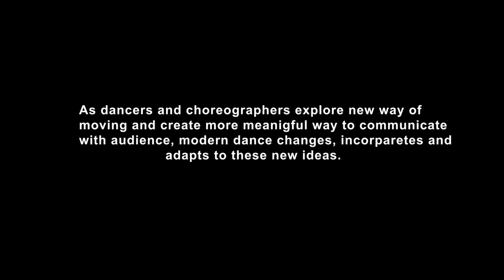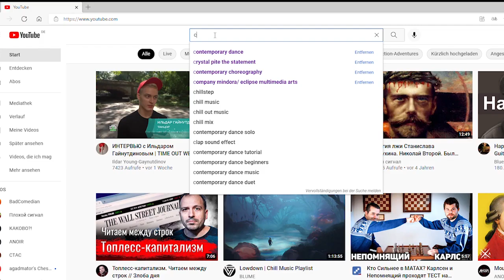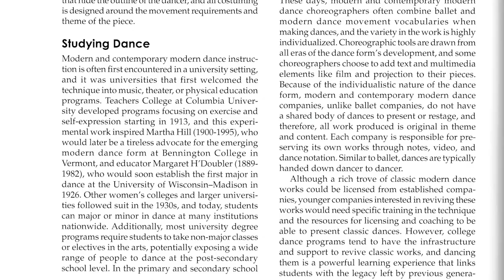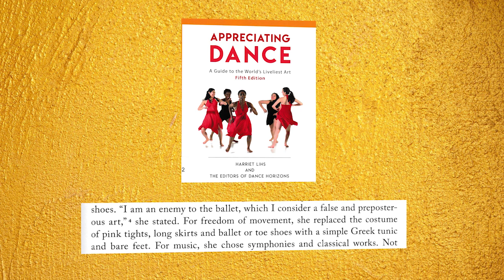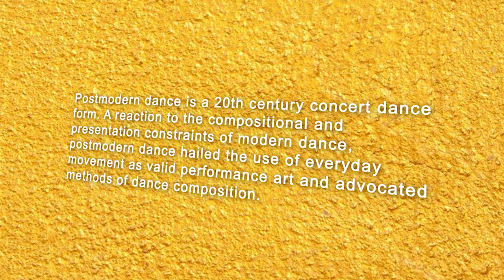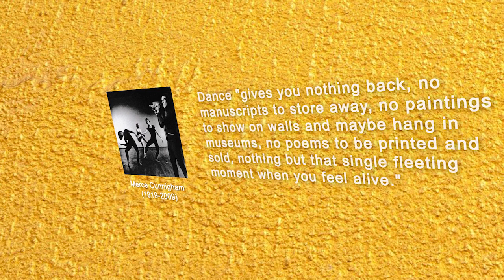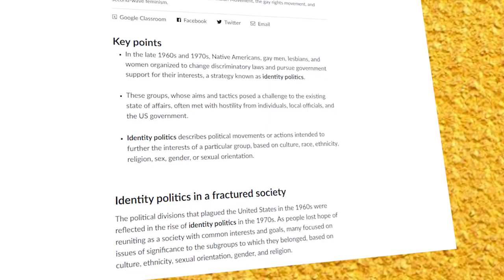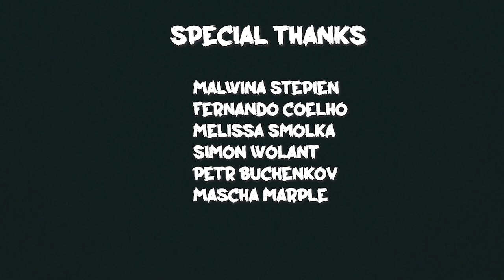ALL ABOUT CONTEMPORARY DANCE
Timeline:
00:00-05:54 expose
05:55-10:42 Modern dance
10:43-15:16 Postmodern
15:26-16:14 Choreography
16:15-18:38 Contemporary Modern Dance

The contemporary modern dance is a story of rebellion. In this video, you can see how it's developed and mirrored the times from different choreographers. After watching this video, you'll have basic knowledge of what contemporary dance means.
Of course, I didn't managed to cover a lot of aspects, but I would like to continuing making researches and to create videos for you.

Dancers:
Arthur Troitsky
Malwina Stepien

Interviews:
Fernando Coelho
Melissa Smolka
Simon Wolant
Petr Buchenkov
Mascha Marple